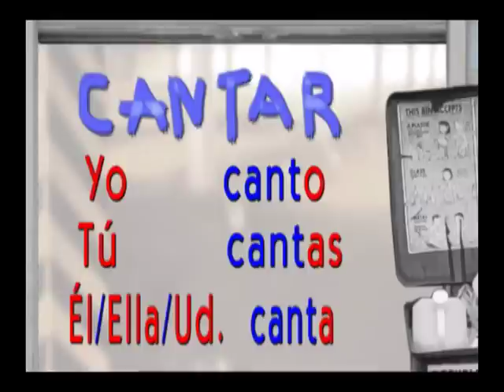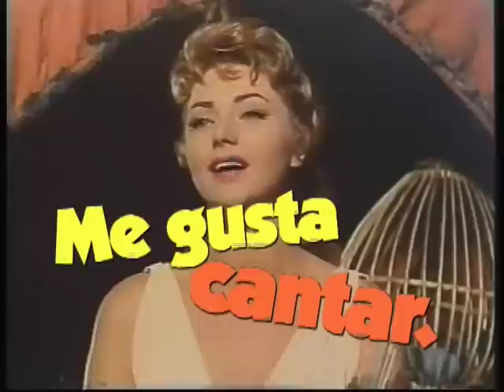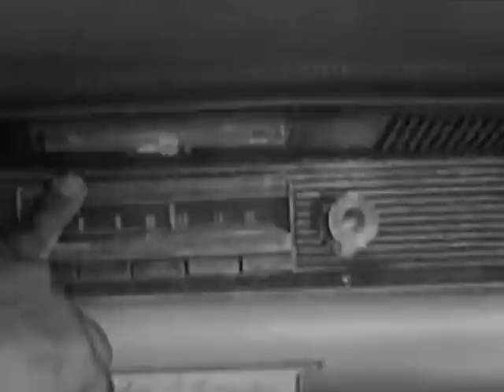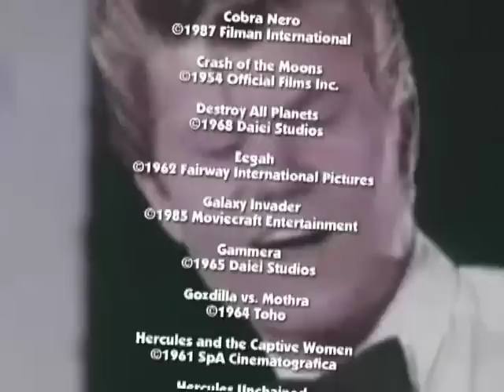Quack - AR Verbs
LOOKS LIEK AH NEEDA WATAH MAH DAAAWWWG.